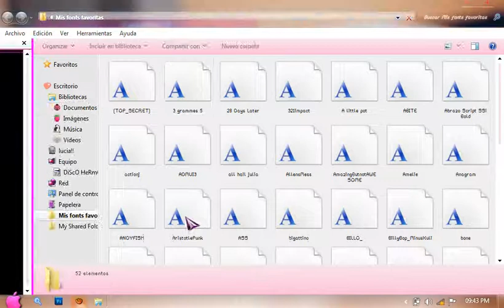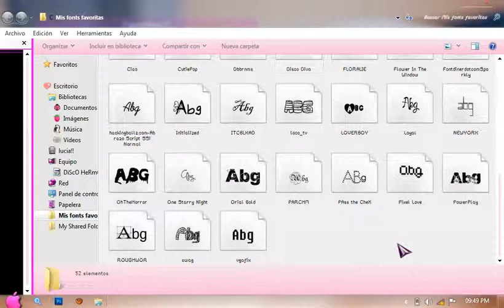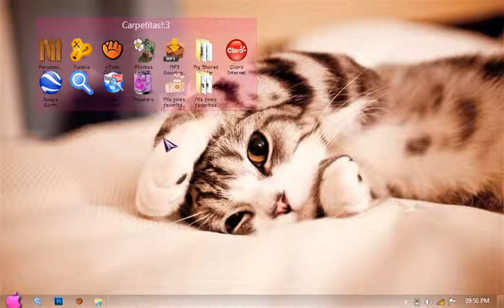Regalito de todas mis fonts favoritas!:3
Espero que les gusten todas las fonts*--*
Si quieren algun tuto solo pidanlo:3